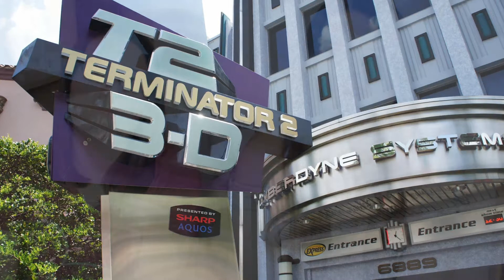BEST & WORST ATTRACTIONS AT UNIVERSAL! | Lizzie Gines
Today Helen & I are going through our best & worst attractions at Universal Studios & Islands of Adventure! Let me know yours!

Next week, I'll be sharing my Disney itinerary/plan with you all!

Also before anyone points it out, I know I used the wrong image for Escape to Gringotts - my bad!!